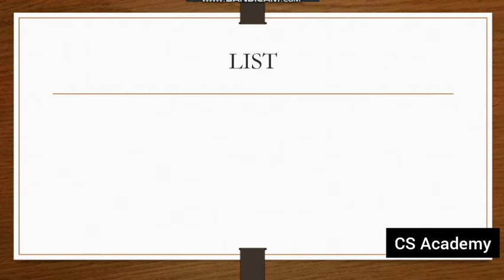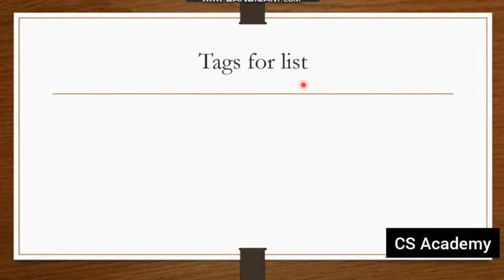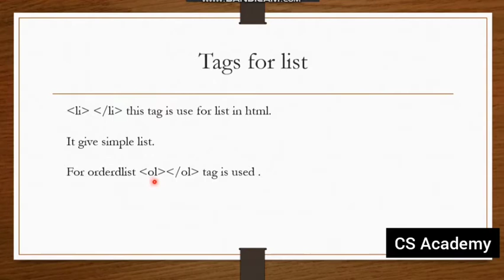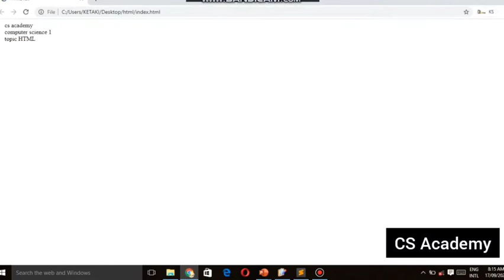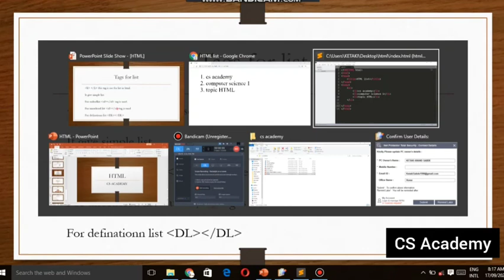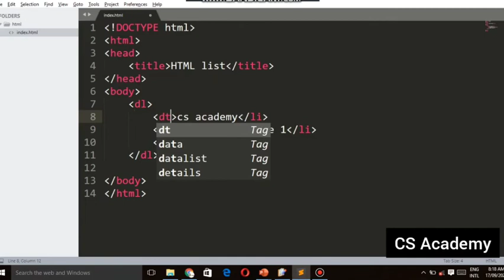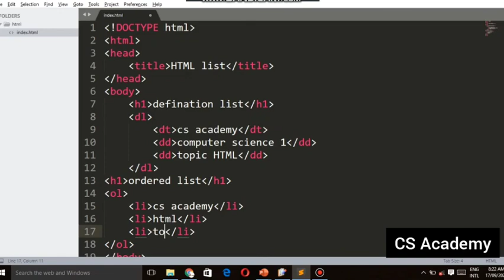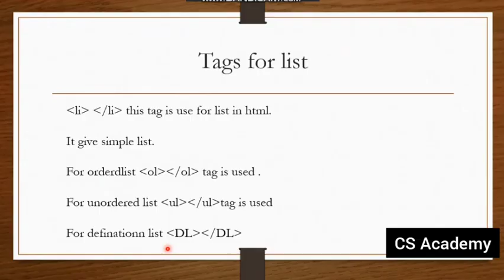12th HSC | HTML List | lecture - 6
study of tags ( lecture 3)👇👇👇

Chapter 1

Operating system series👇🏻👇🏻

Chapter 2
Data structures series👇🏻👇🏻👇🏻👇🏻👇🏻